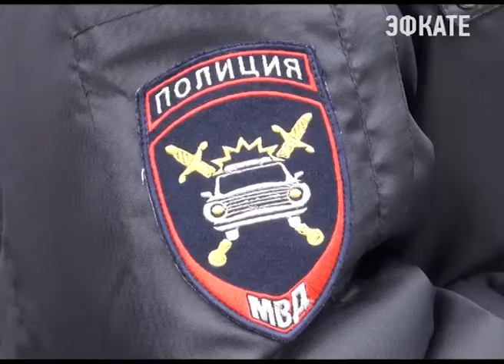В Сочи прошла операция «Должник». Новости Эфкате Сочи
Инспекторы ГИБДД вместе с судебными приставами взыскали штрафы за нарушения Правил дорожного движения.

Были проверены несколько десятков водителей. Помимо задолженностей по штрафам за нарушение ПДД, приставы проверяли наличие долгов и перед другими ведомствами. В этом году в Сочи было выявлено и направлено в суд 14 материалов в отношении водителей, не оплативших вовремя административные штрафы. В прошлом году таких водителей было выявлено 597, из них 57 человек по решению суда подверглись административному аресту. Подобные рейды сотрудники Госавтоинспекции и службы судебных приставов планируют провести ещё не раз.

Сочи. Новости.
Телеканал Эфкате.